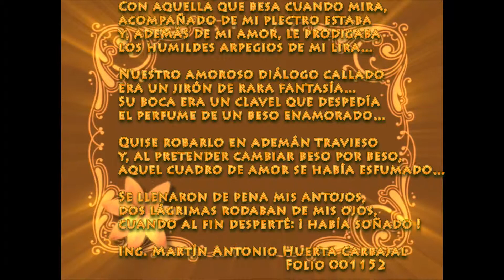SUEÑO MAHC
Poesia del Ing. Martin Antonio Huerta Carbajal